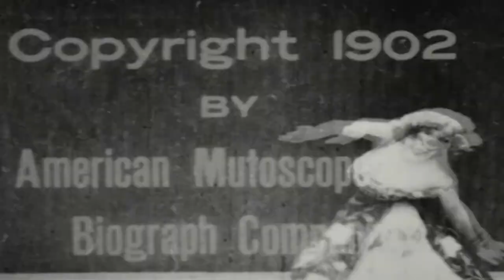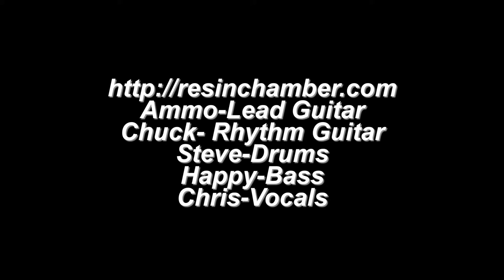into the light - Resin Chamber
Hard rock from Houston TX. Resin Chamber
Mike Ammo - Lear guitar
Chuck Sanders - Rhythm Guitar
Chris Clemes - Vocals
Happy Mike - Bass Guitar
Steve ( Steve-O) McLeish - Drums